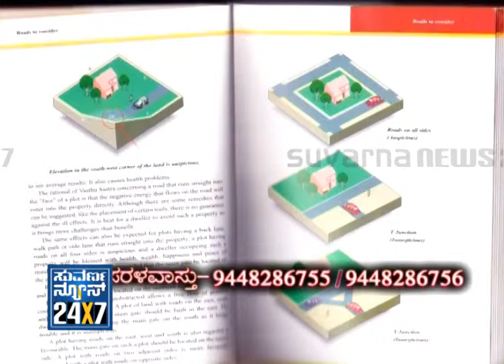Seg_ 1 - Sarala Vaasthu - 2 Dec 2012 - Suvarna News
SUVARNA NEWS 24x7 Vaasthu - 2 Dec 2012 - Suvarna News